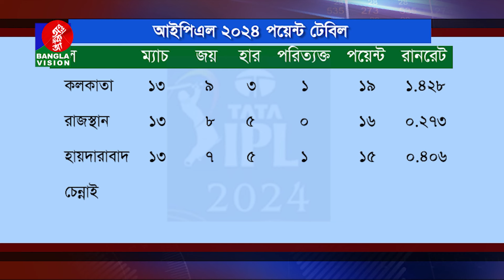বৃষ্টিতে ম্যাচ পরিত্যক্ত, আইপিএলের প্লে-অফে হায়দারাবাদ